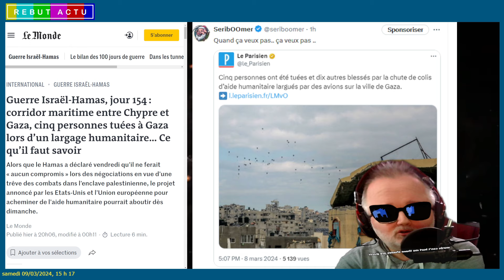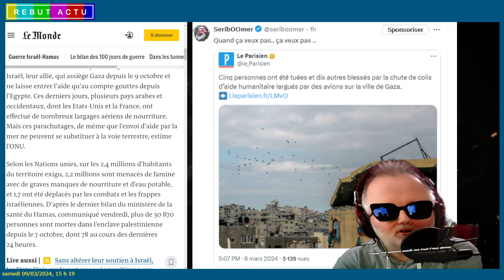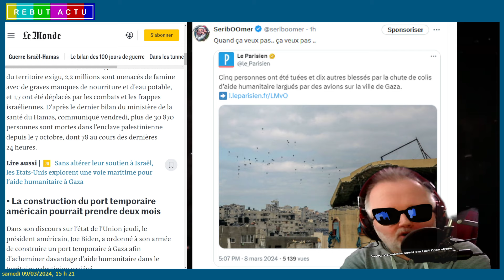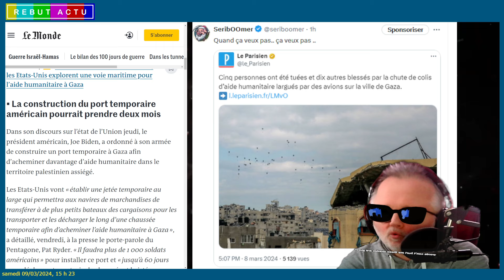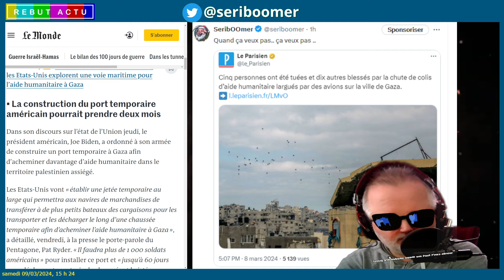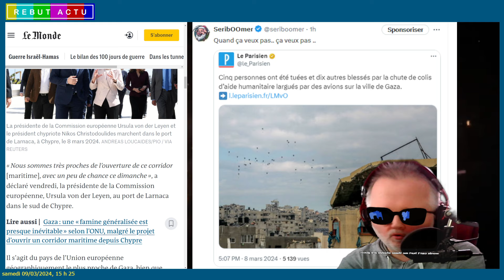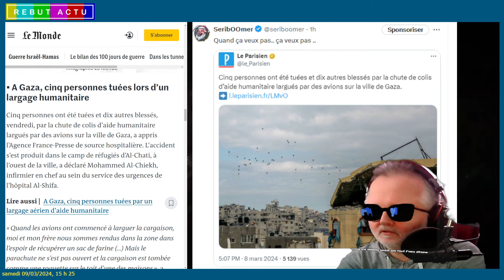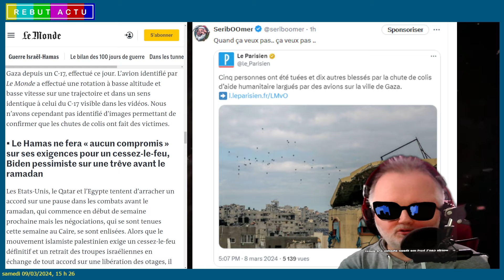MANIFESTATIONS DE SOUTIEN AUX PALESTINIENS DU 8 MARS.. SA SERT A RIEN MAIS CELA FAIT PRENDRE L'AIR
Nous sommes au 154ème jour du conflit entre Israël et le Hamas. Hier, un drame s'est produit lors d'un largage humanitaire à Gaza, tuant cinq personnes. La communauté internationale cherche une solution pour mettre fin aux violences, mais les tensions restent vives. Les hôpitaux manquent de médicaments et de matériel médical, les coupures d'électricité sont fréquentes et les habitants vivent dans la peur constante des bombardements et des tirs de roquettes. Un corridor maritime entre Chypre et Gaza a été ouvert pour faciliter l'acheminement de l'aide humanitaire. Les États-Unis ont proposé un plan de paix, mais celui-ci a été rejeté par le Hamas. L'ONU a appelé à une cessation immédiate des hostilités et à la reprise des négociations de paix. La situation dramatique nous rappelle l'urgence de trouver une solution durable et juste pour tous les peuples de la région.

Live : @serilive
secondaire : @seriboom